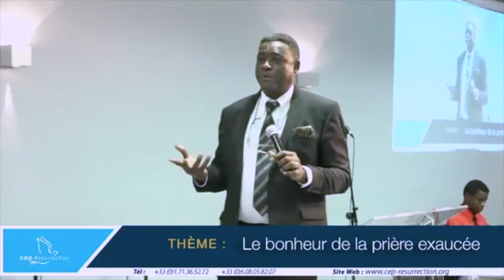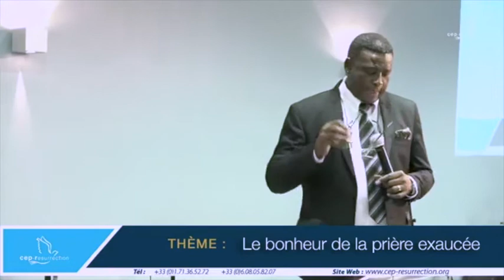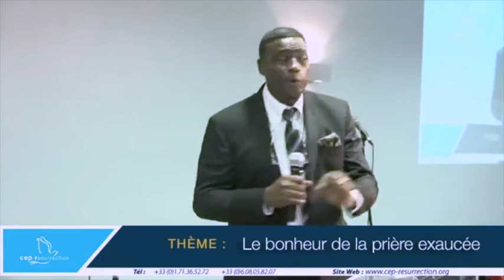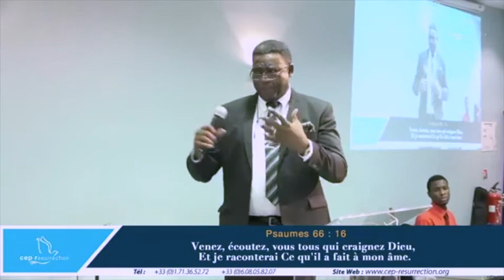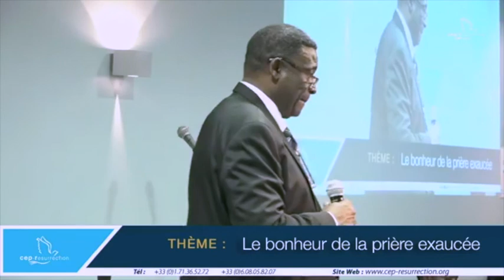Apôtre Israel Shisso - Le bonheur de la prière exaucée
Titre : Le bonheur de la prière exaucée
Orateur : Apôtre Israel Shisso
Lieu : 22 rue Honore Oursel, 94290 Villeneuve Le Roi
Date : 17 Décembre 2017